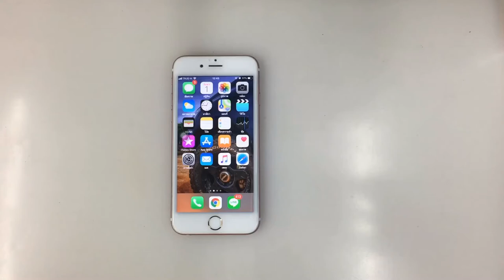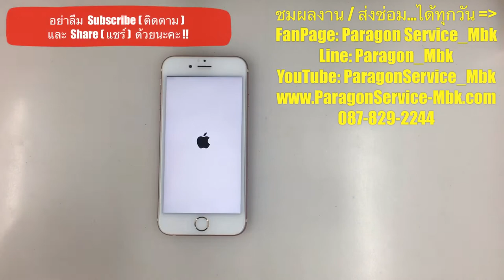iPhone 6S สวิตช์เปิด-ปิดเสียงเข้า ทำงานบ้าง ไม่ทำงานบ้าง ( /087-829-2244)